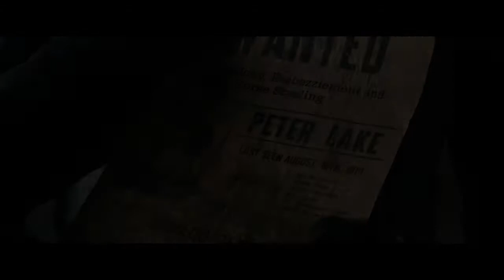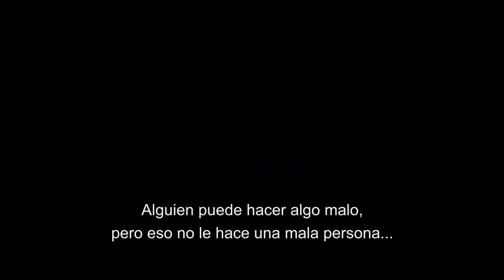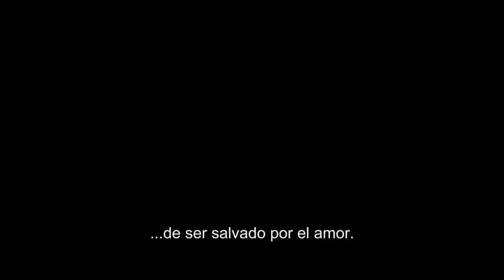"Winter's Tale" Featurette "Love Story" (subtitulado español LAS)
"Winter's Tale" es una historia de amor protagonizada por Colin Farrell, Jessica Brown Findlay, Russell Crowe y Jennifer Connelly. Este featurette se adentra un poco en la trama. Más info